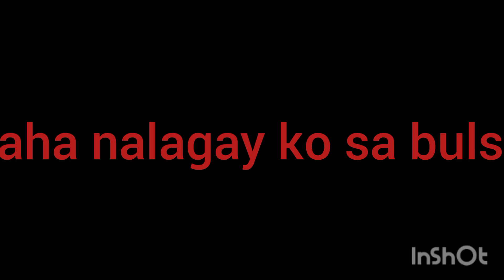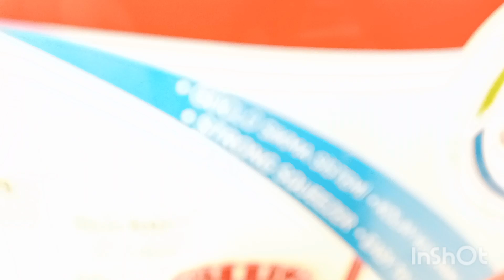grocery time with madam